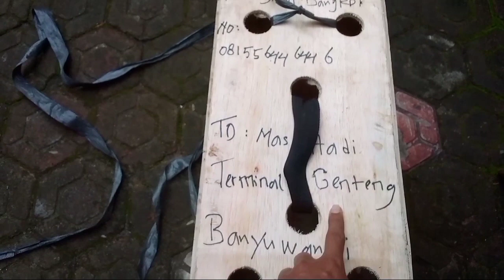cara kirim ayam sejawa timur dengan menggunakan bis/terminal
pada kesempatan vidio saya kali ini saya akan membagikan tips pada teman teman semua yaitu tentang cara mengirim ayam sejawa timur dengan menggunakan bus atau lewat terminal.sangat gampang dan mudah sekali cara mengirim ayam lewat bus atau terminal kita langsung saja menuju terminal terdekat yang ada tujuan kemana ayam tersebut akan di kirim.mudah mudahan bermanfaat bagi teman teman semua yaitu cara mengirim ayam lewat terminal menggunakan transportasi darat yaitu bis.caramengirimayamlewatterminal